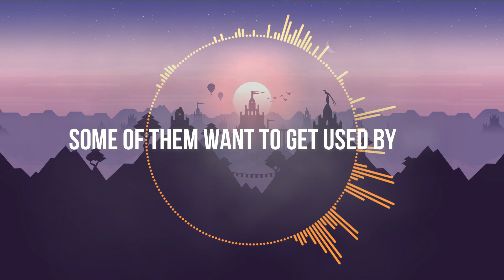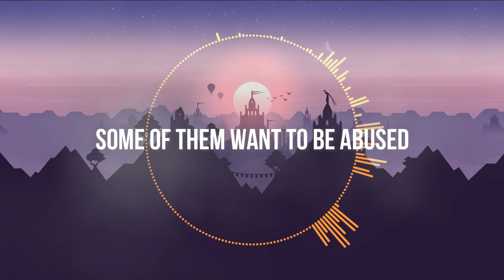Sweet Dreams Acapella - The Eurythmics - Lyrics